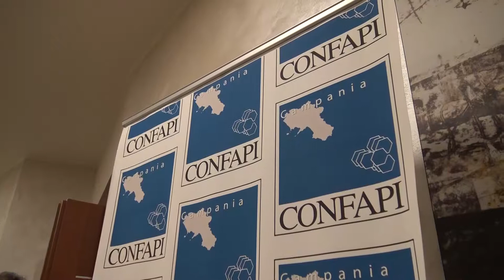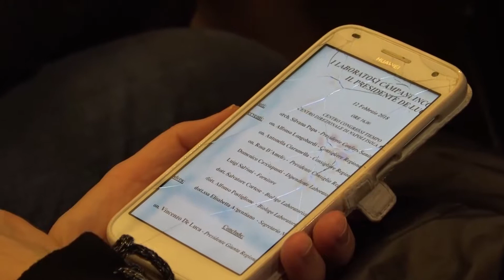Confapi Laboratori Campania